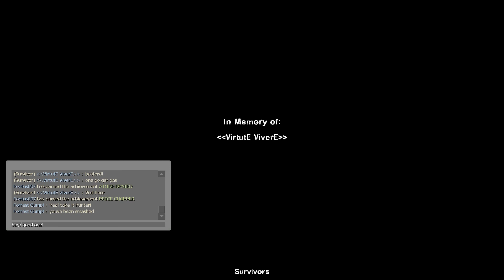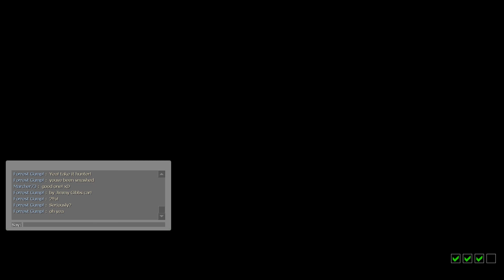L4D 2 Assult Force ODST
four player,advanced setting in Dead center.